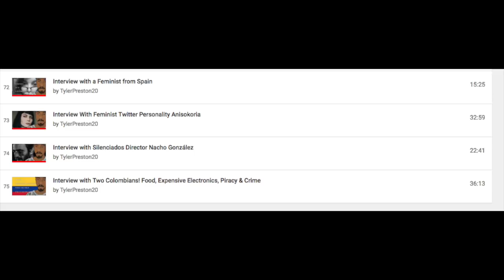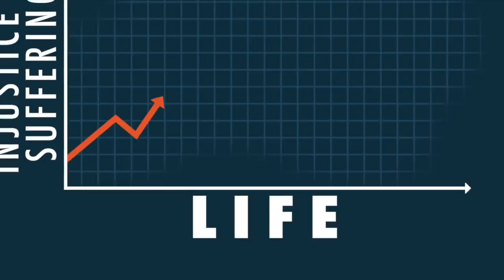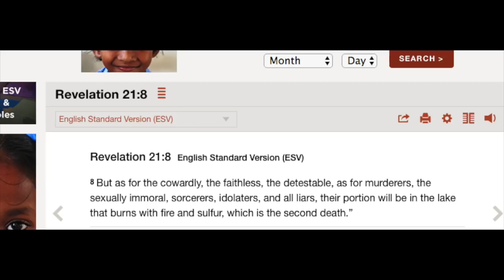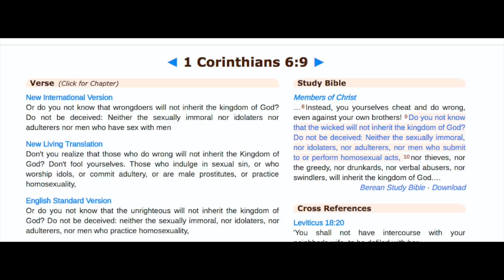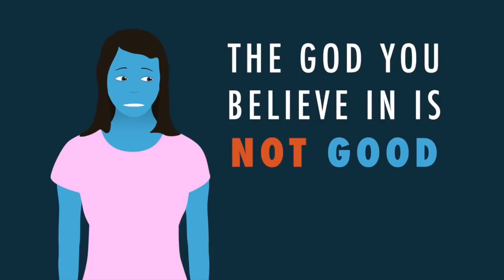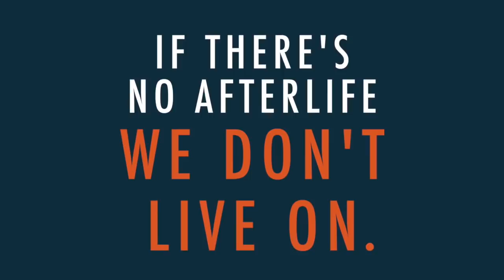God Isn't Saving Me From Hell, Dennis Prager